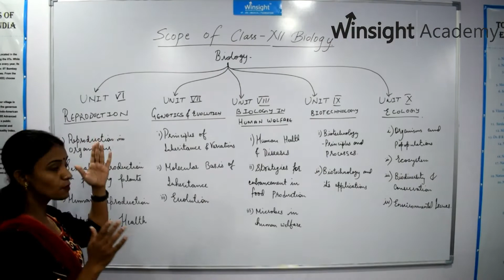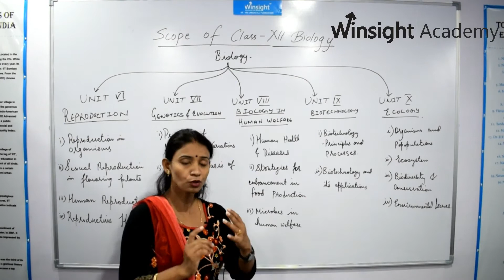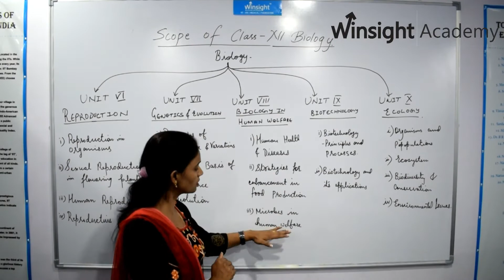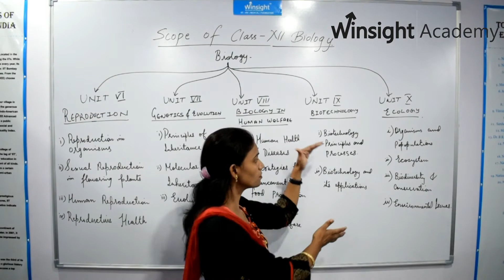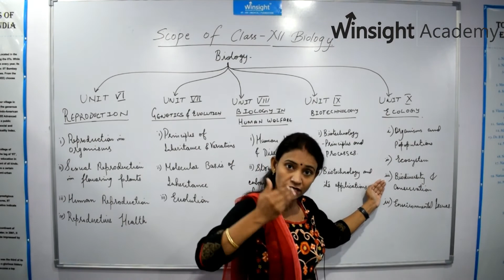Biology NEET 12th Syllabus | By Mamta Sharma Ma'am | Winsight Academy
An Introduction by "Mamta Sharma Ma'am" -  Class 12th Biology for NEET

In this video you will learn about scope of Biology subject for class 12th NEET/CBSE and other competitive exams. You will learn about important topics and chapters in Biology you must focus on.